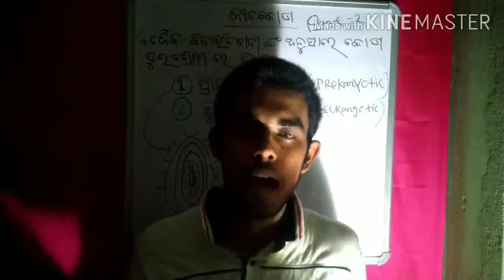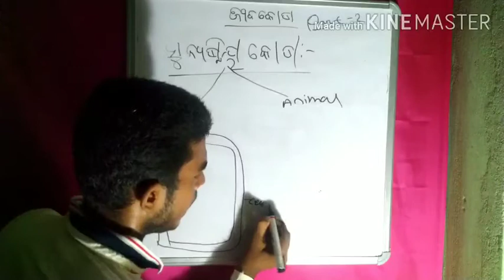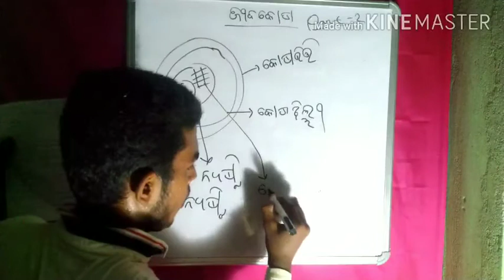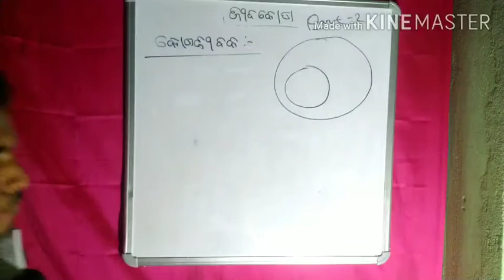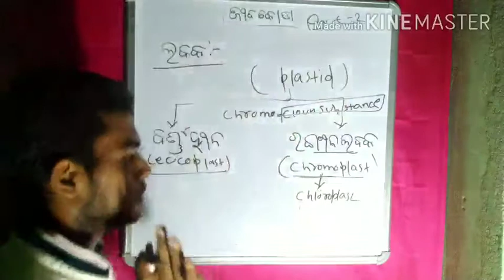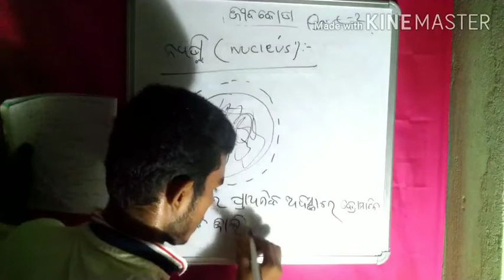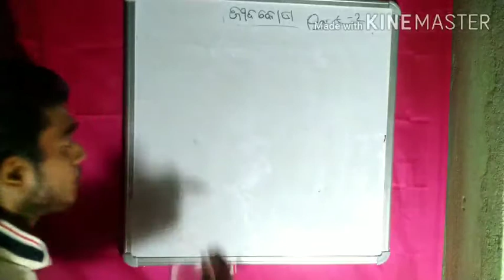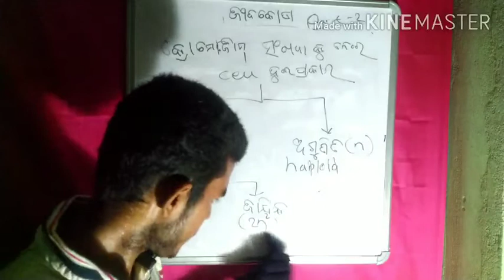10th class Life science Janana (REPRODUCTION) IN ODIA PART-2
In this video sir discuss about kosa angika ( cell organelles) and  it's function

Kemiti prani mane Janana ( reproduction ) karanti

 cell ( kosa) Ra abasyaka Kan kosa bibhajana samayere

cell chapter class 10 th

janana chapter class 10th Sri Krishna online class

janana chapter odia medium class 10th

janana chapter class 10th Question

Facebook grp: Sri Krishna online clas

Video editing: omm Prakash rout

Sri Krishna online class